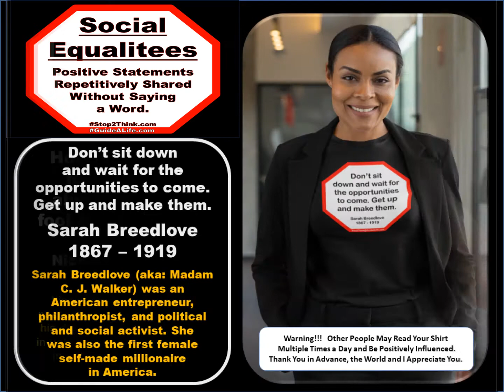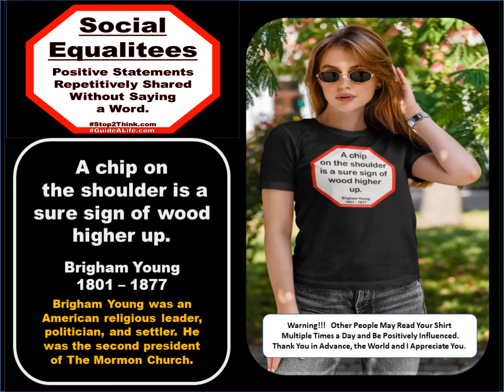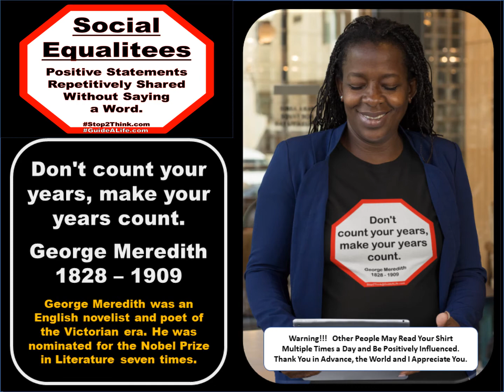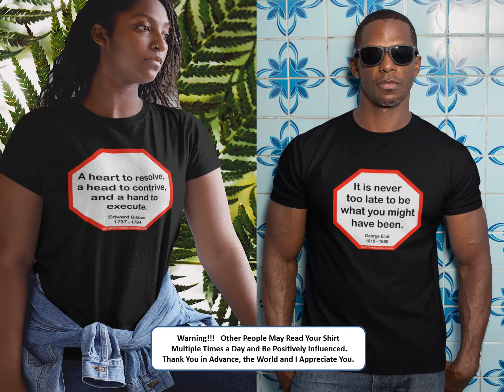If it is not right do not do it; if it is not true do not say it.- Marcus Aurelius SocialEqualiTees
SocialEqualiTees are Positive Statements Repetitively Shared Without Saying a Word… Help Spread Social Equality in SocialEqualitees Wear/Where Stop2Think.com Makes Us All Wiser and Kinder!